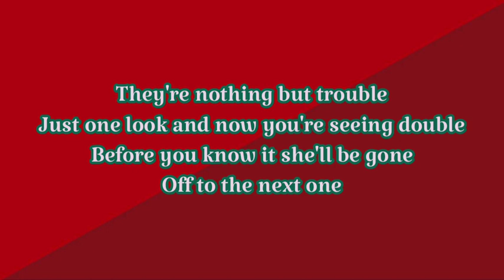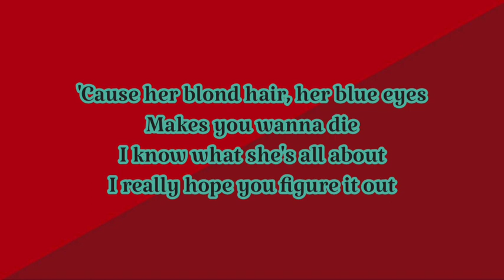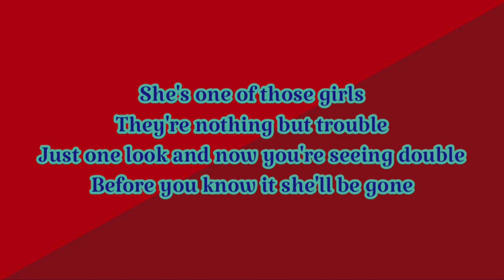Avril Lavigne - One Of Those Girls (Lyrics)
Avril Lavigne 💝💝💝💝💝💝💝💝💝
This song is composed by Avril Lavigne and Evan Taubenfeld